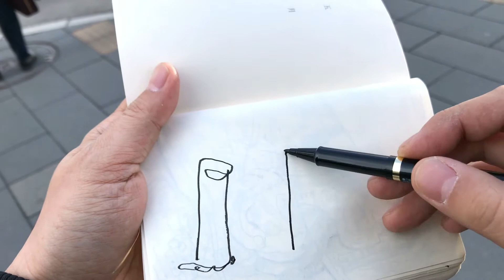札幌駅の真ん前でこんなの描いた！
Drawing picture is deeply moving! Happy!

言葉や写真では伝えきれない「絵を描くこと」の楽しさ、素晴らしさをお伝えするチャンネルです。
見るんです。すごく見るんです、絵を描くということは。
想像するんです。想うのです。その想いや気持ちが「絵」に現れるのです！

上手に描くことが目的ではないんです。
そもそも上手下手ってあるの？そんなものないんです！
見て、感じて、想って、表現する。。。
生きてる！今、私は生きている！

小川　けんいち

株式会社　昇夢虹（しょうむこう）
〒078-8801　北海道旭川市緑が丘東１条３丁目１番６号
旭川リサーチセンター２Ｆ

kenichi_ogawa
nise_hamasho